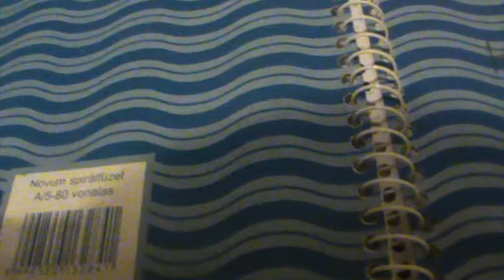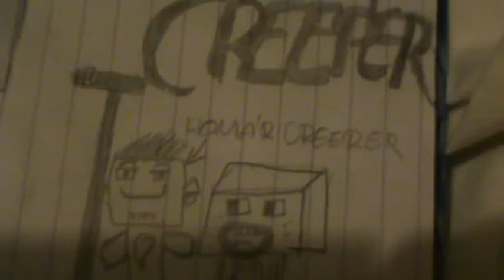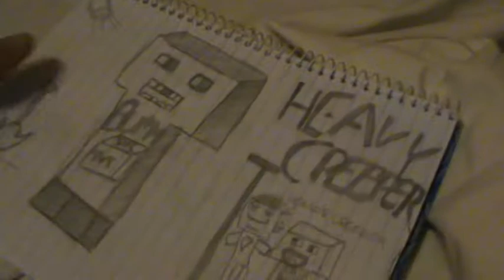Animator-Mai nosztalgia (Rajzok Tanszobán)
Kis rajzok, tudom h nem took jól rajzolni.
Nem kell irogatni h SZAR, meg ilyenek leszarom.